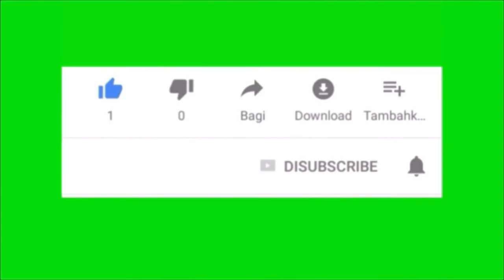15 minut music RELAX VIOLIN موسيقى هادئة بالكمان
méditation violon
méditation relax violin

seif nabeel,steeve salameh,أحمد المصلاوي
unuturum elbet,rafet el roman,derya,andre soueid,andre violin,soueid,violin cover,Turkish cover,Turkish song,Turkish violin,cover songs,violin,electric violin,أندريه سويد,أغاني تركية,كمان تركي,عزف تركي